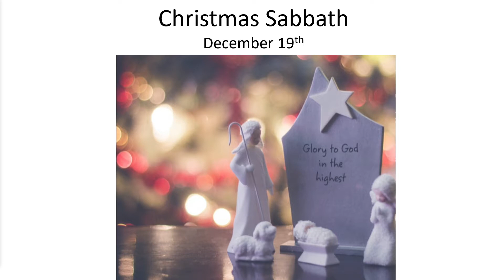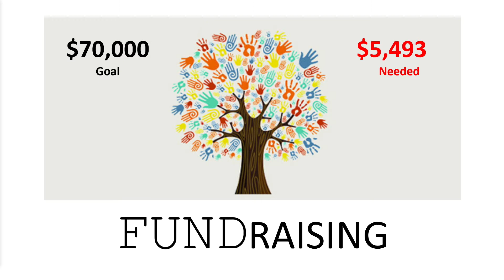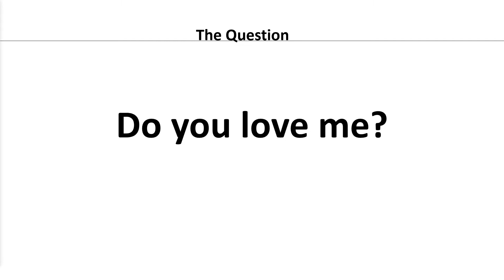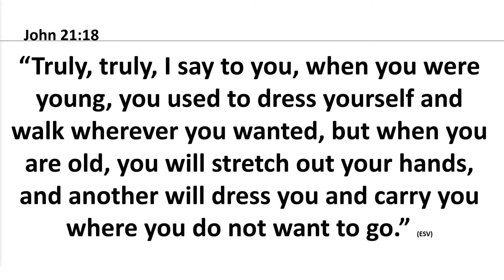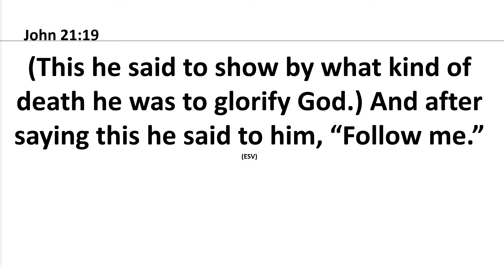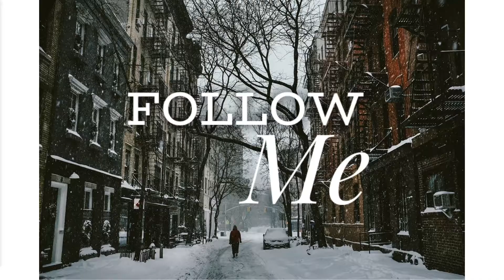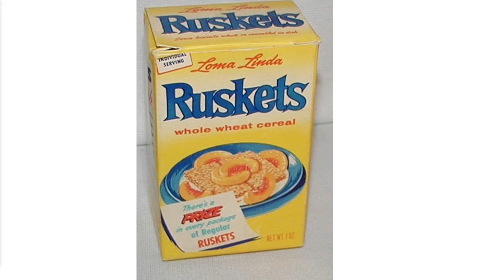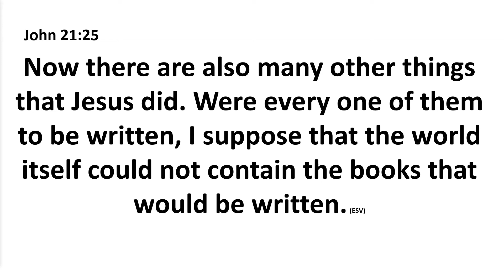12/12/20 Recorded Online Sermon from Palm Springs SDA, Palm Springs, CA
12/12/2020 Sabbath Services